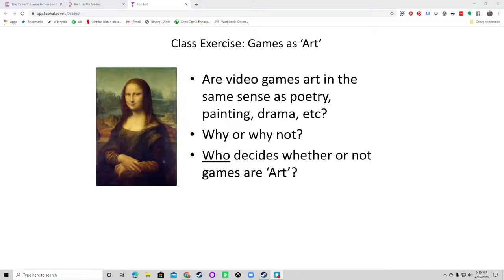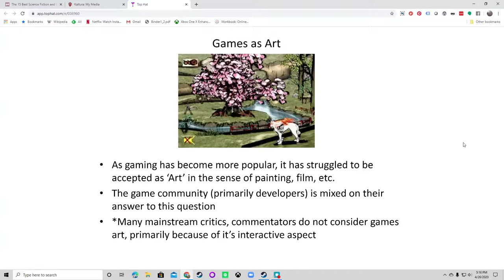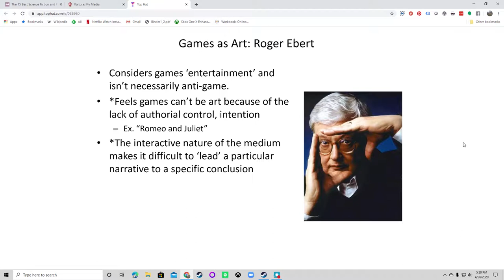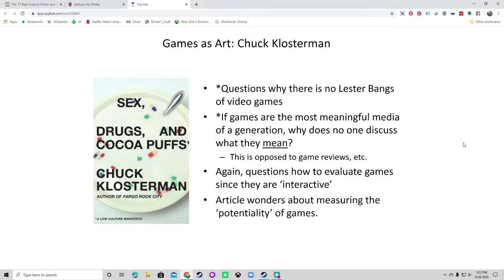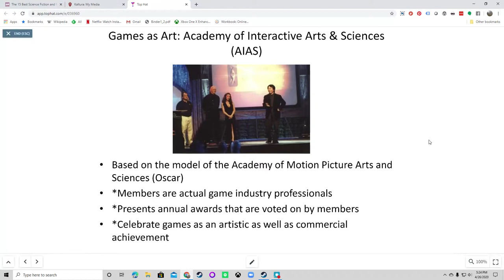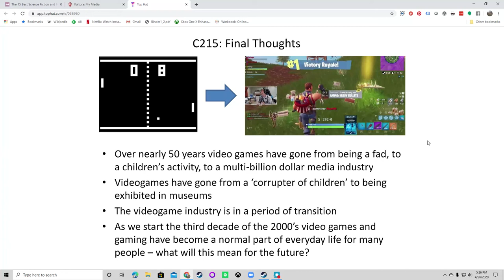Lecture 27 - Part 5 - Games as 'Art'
Looking at the idea of video games as 'Art'